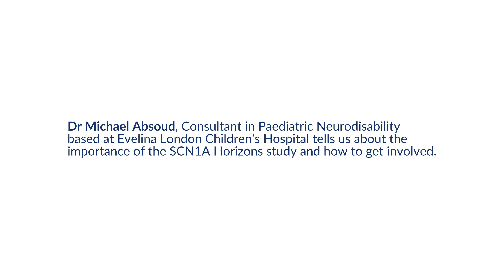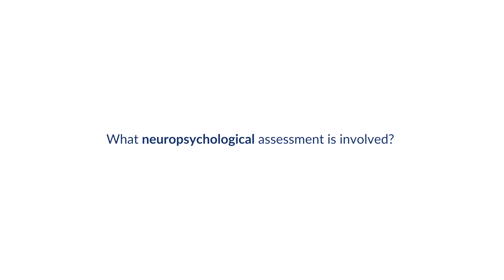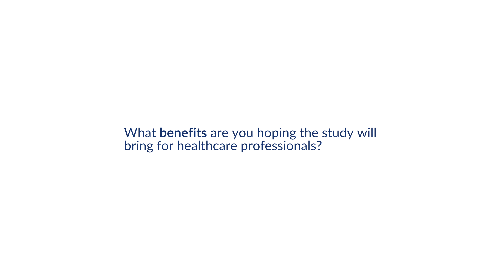SCN1A Horizons Study at Evelina Children's Hospital - How to get involved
Dr Michael Absoud, Consultant in Paediatric Neurodisability based at Evelina London Children’s Hospital tells us about the importance of the SCN1A Horizons study and how to get involved.
SCN1A Horizons is anticipated to be a milestone in transforming understanding of SCN1A epilepsies, including Dravet Syndrome, one of the most complex and severe developmental and epileptic conditions. The nationwide study aims to define the seizure, neuro-developmental, and behavioural characteristics of SCN1A-related epilepsies in 400 children and adults over a period of three years, with the goal of improving and standardising care across the UK.
For more information about the SCN1A Horizons Natural History Study, including information about participating centres, please contact the study team on .